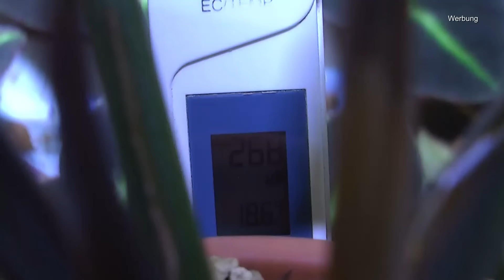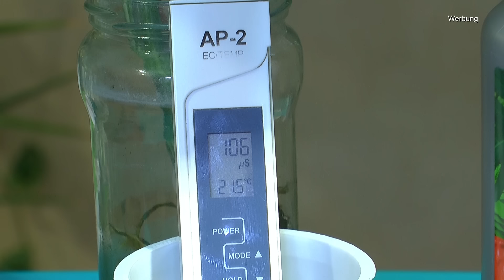Zimmerpflanzen besser verstehen lernen mit tollen Ereignissen und super Ergebnissen auch mit Düngen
Mach das und Du hast Spaß mit deinen Pflanzen

Growth Technology Orchid Myst Orchideendünger, 750 ml in der Sprühflasche

Hier findest Du sicher etwas Passendes und unterstützt uns auch damit.
Muddis Erde Allgemeiner Link für dich zum stöbern von Detlef Römisch

Komplett Set Rankstab Rankhilfe für Zimmerpflanzen Ø 5 bei Muddis Erde

T4U 13cm Klein Plastik Selbstbewässerung Blumentopf Eckig Weiß mit Wasseranzeiger 3er-Set

Lechuza Canto Stone 14 All-in-One Set quarzweiß

Grodan Steinwolle Anzuchtmatte 77er Tray 3,6 x 3,6 cm

Grodan Steinwolle Anzuchtmatte 150er Tray 2,5 x 2,5 cm

50 Feet Selbstbewässerung Docht für selbst bewässern Pflanzer Topf DIY Urlaub